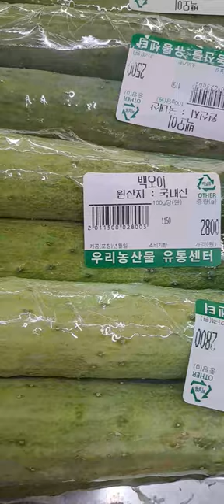오이 오이소박이 오이지 과일삼촌 과일야채시세 과일편의점 공동구매 위탁판매 위탁운영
※  과일삼촌의 새콤달콤 재철과일 및 수입과일 시세 가이드!!!

▶ 창업하려면 [과일편의점] 창업에 지원하고 도전하세요.
▶ 기존 중소 과일가게는 [과일삼촌]과일편의점 사업에 동참하세요!!!
▶ 판매중심 SNS·커뮤니티를 통해 공동브랜드를 제안합니다!!!
▶ 제대로 공급하고 판매를 맡기실 분도 동참하세요~~~
▶ 진짜 공구·위탁판매·위탁운영을 경험하세요~~~

▶ 품격있고 맛있는 과일 선물로 따뜻한 마음을 전하세요!
▶ 새콤하고 달콤한 맛있는 과일을 찾아 마트에 가기 전에 꼭 확인하세요!
▶ 재철과일부터 수입과일까지! 다양한 과일 야채 식음료 정보를 확인하세요!